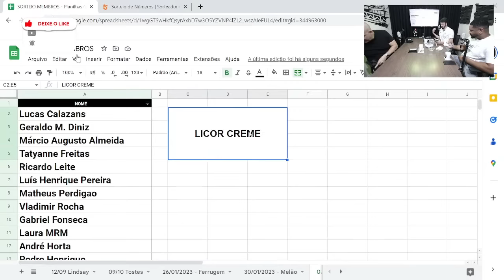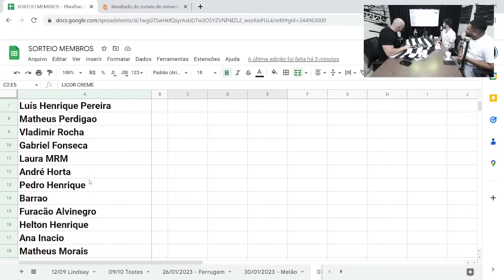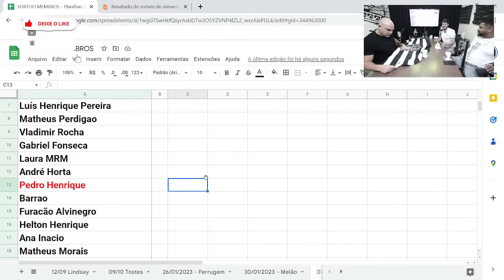BRENO GALANTE - CACHORRADA PODCAST #78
O jornalista Breno Galante compartilhou histórias vividas nos veículos de comunicação em que trabalhou. Setorista do Galo, Breno traz episódios que presenciou nos bastidores do clube nos últimos anos.

🎙️ Cachorrada Podcast é um bate-papo descontraído voltado aos torcedores do Galo e ao Clube Atlético Mineiro. Uma resenha entre amigos, sem pauta, sem roteiro e sem tempo para acabar! 🏴🏳️

➖➖➖➖ 🔴 KTO Brasil 🔴 ➖➖➖➖

Cadastre-se agora na 🔴 KTO e ganhe até R$100 de bônus no 1º depósito 🤑